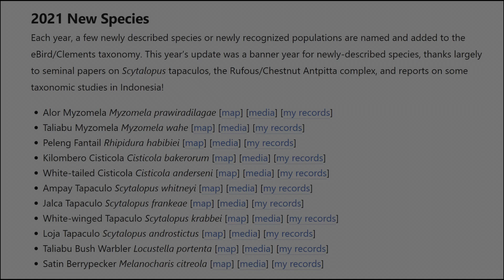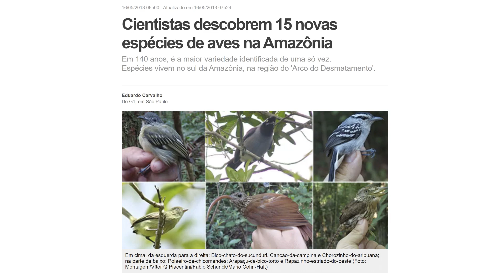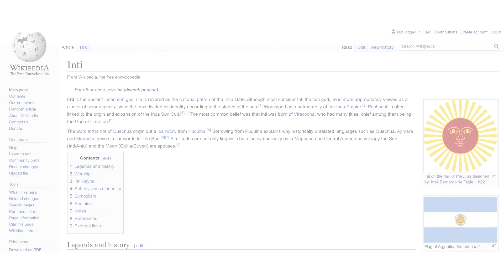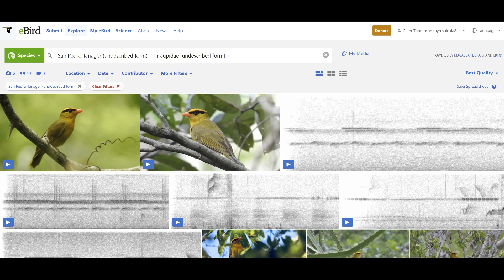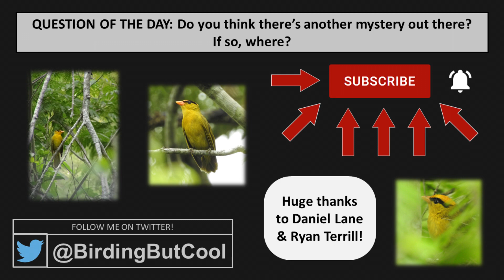Solving the Bird World's Biggest Mystery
Every so often scientists discover a new species of bird, but none in recent memory have been quite like this. The Inti Tanager was found in one of Peru's most heavily birded regions, but nobody knowingly laid eyes on it until 2000. Once it was found, it took three years to find again. It turns out the Inti Tanager is one of a kind: a member of its own genus with a plethora of unique characteristics, including its migratory behavior. So how did this thing hide from birders and ornithologists alike for so long? To find out, I interviewed Daniel Lane, who discovered the bird originally, and Ryan Terrill, who was integral in describing the species to science. Enjoy!

Follow Ryan on Twitter: @enicurus